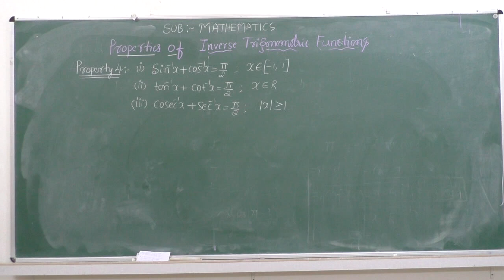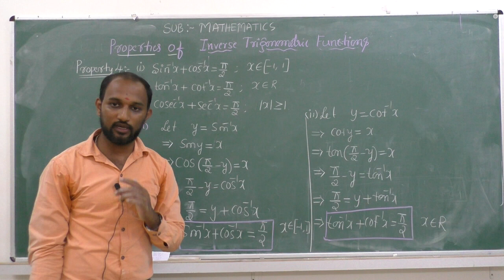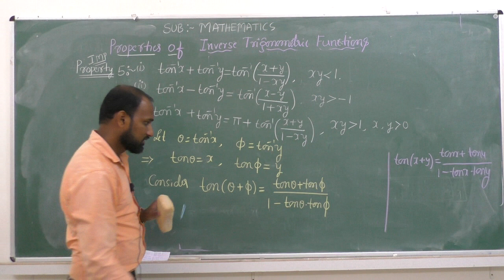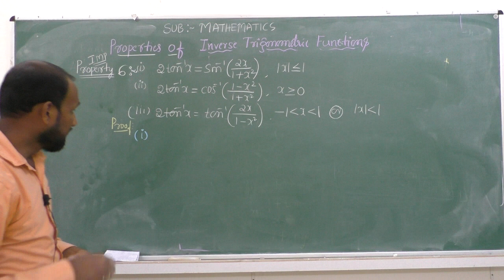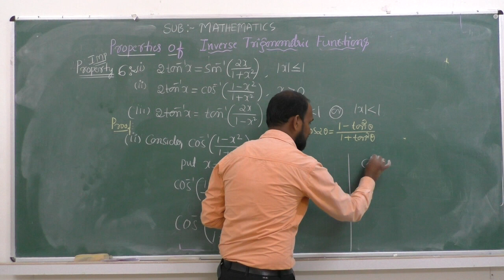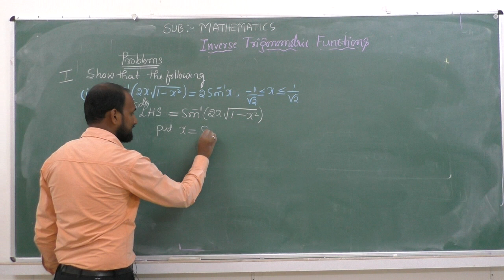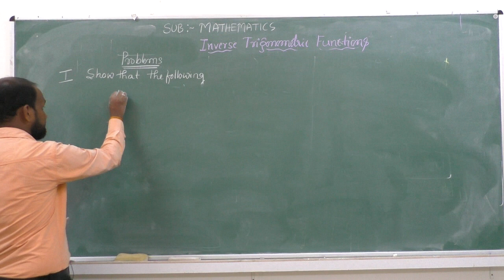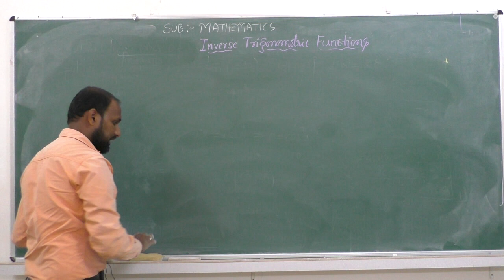II PUC-MATHEMATICS-INVERSE TRIGONOMETRIC FUNCTIONS-session-3/6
Faculty : AKK
Subject: MATHEMATICS
Topic: INVERSE TRIGONOMETRIC FUNCTIONS